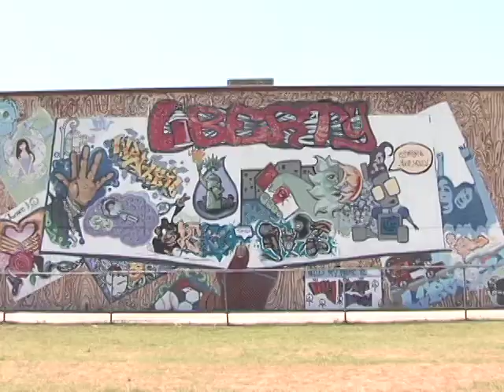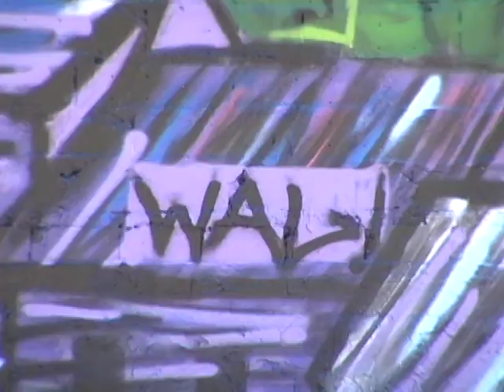We Are Legal (WAL)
A team of high school graffiti artists have descended on frequently vandalized areas of Fort Worth to share their art legally and with the backing of property owners.